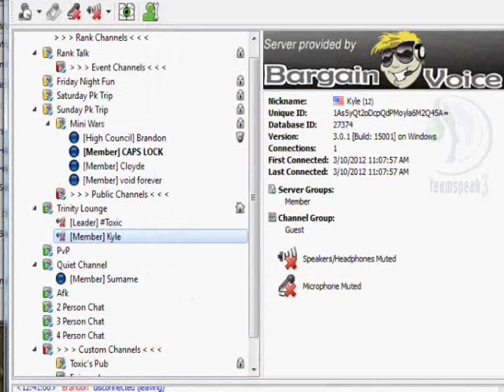TR Vs. R.wmv